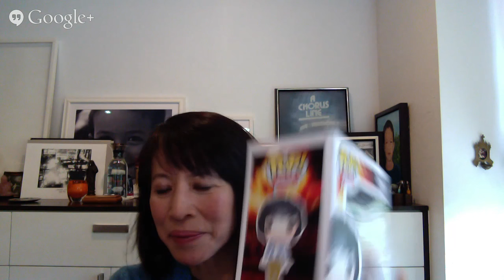So Get This - Special Guest LAUREN TOM!!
Tonight's special guest is the lovely Lauren Tom, aka Mrs. Tran from Supernatural!

Get your questions ready!!